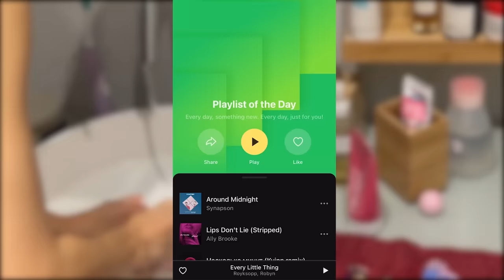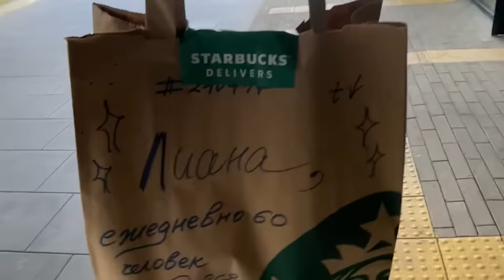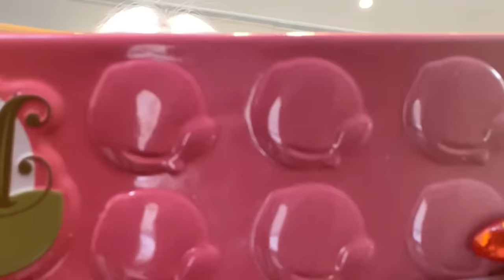Вызвала визажиста с Авито … я в шоке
Лианы
 МОЙ :